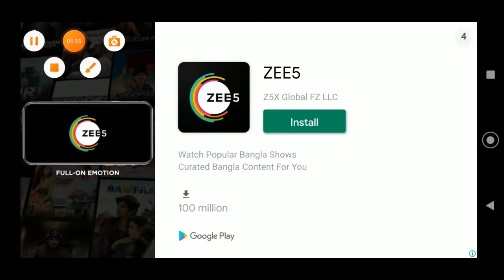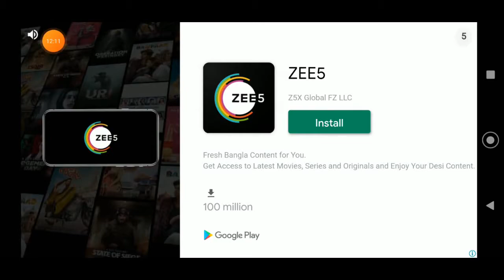Gold III Baby Ez Hill Climbing PAPPA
Beyond Description !

pappa 009 -